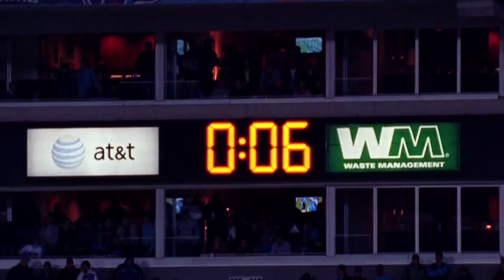Kenny Britt's TD Caps Miracle 99-yard Drive | Fireball Flashbacks: Nov. 29, 2009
Vince Young tossed a 10-yard touchdown pass to rookie receiver Kenny Britt as time expired on fourth down, capping a miraculous 99-yard drive that used all 2:37 on the clock to up-end the defending NFC Champion Arizona Cardinals 20-17 at LP Field.